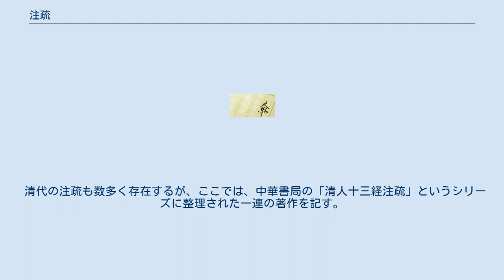注疏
注疏（ちゅうそ）とは、中国においてある古書を注釈した書物である「注」と、経・注をさらに解釈した書物である「疏」を合わせて呼ぶときの名前である。
「注疏」という場合、特に「経書」に関する注と疏を指すことが多い。
 古代中国において重要な地位を占める儒教に関する古典群のなかでも、聖人によって制作されたとされる「経書」は最重要視されてきた。
中国の儒学においては、経書の本文に対し、注釈という形で学者が自らの解釈を示すことが常見される。
経書本文に対して直接付された注釈が「注」であり、この経文と注文を合わせて再度解釈を付したものが「疏」である。
 「注」は、主に漢から魏晋の頃、そして南宋の頃に数多く作られた。
漢から魏晋の頃の注釈を総称して「旧注」といい、南宋以後に朱子学の影響下で作られた注釈を「新注」という。
 注の形式は、当初は注が経文から独立して単行していたようだが、後漢の馬融の『周礼』注以後、経文の間に注釈を差しはさんで書く形式が一般的になった。
 経文と注文を合わせて再度解釈を付したものが「疏」（義疏・講疏・述義・正義とも）である。
疏は、まず南北朝時代に盛行し、これが唐の『五経正義』などに結実し、北宋に『十三経注疏』として整理された。
この頃の疏を特に「義疏」と呼ぶ。
義疏とは、経書に限らず、仏教経典や道教経典に関する疏を含めた名称である。
「注疏」という場合はもっぱら儒教経典、特に経書に関する注釈書を指し、また南北朝時代には限らない。
 注疏の形式は、疏文だけが独立して記される「単疏本」と、経文の間に注文・疏文がはさまっている記される「経注疏合刻本」の二種類がある。
 その後、清代に入って新たな疏を作る動きが生まれ、新しい疏が数多く著されることとなった。
 清代に入り、考証学が盛んになると、新たに進展した経書研究をもとに新しい疏を作ろうとする機運が高まり、個人の学者の手によってそれぞれの経書に対して再び疏が作られることとなった。
 清代の注疏も数多く存在するが、ここでは、中華書局の「清人十三経注疏」というシリーズに整理された一連の著作を記す。